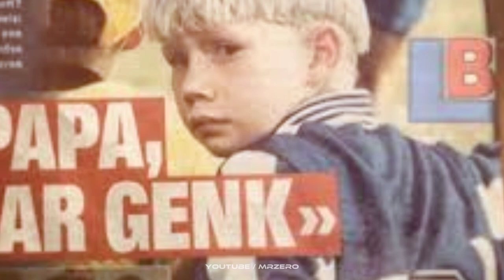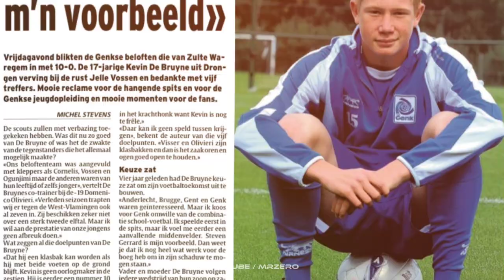🔥 KEVIN DE BRUYNE - Thiên Tài Áo Xanh Đi Lên Từ Nghịch Cảnh Đen Tối | MR ZERO